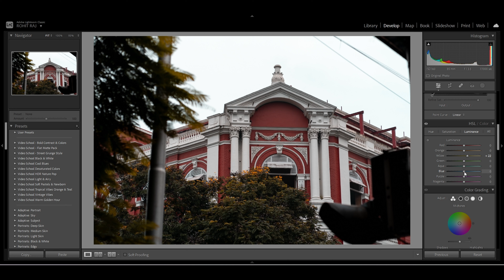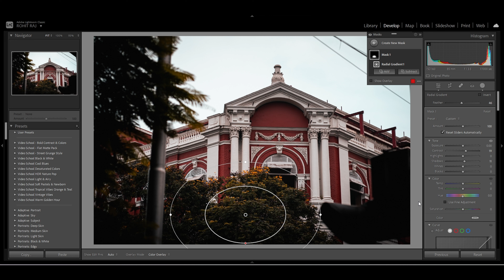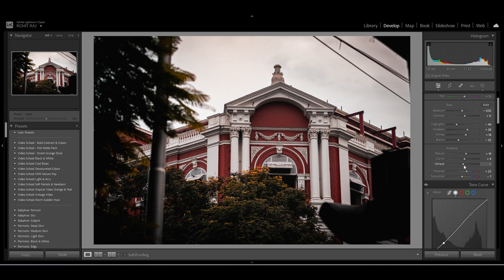EDIT PHOTOS Like a Pro // Complete LIGHTROOM Tutorial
Lightroom photo editing tutorial! In this video I walk through all of the features in the Lightroom Develop tab to help you get started editing your photos. I share my editing workflow and some tips to help you edit faster and more efficiently!